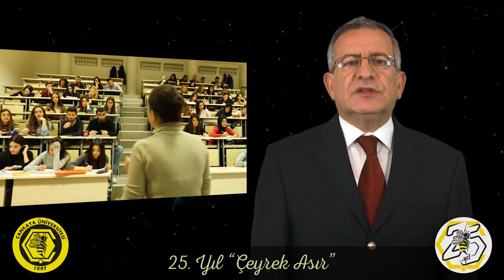Rektörümüz Prof. Dr. Can Çoğun Aday Öğrencilerimizi Selamlıyor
Çankaya Üniversitesi, bilimsel araştırma ve modern eğitim odaklı güçlü akademik kadrosu, çok çeşitli ve kesilmeyen bursları, % 100 İngilizce eğitim ortamı, ücretiz çift anadal ve yandal olanakları, uluslararası öğrenci değişim programları, zengin sosyal-kültürel etkinlikleri ve ücretsiz servis hizmetiyle Türkiye'nin önde gelen yüksek öğretim kurumlarından birisidir.